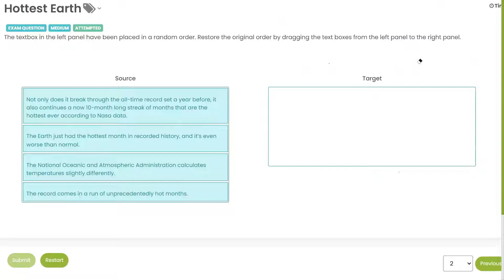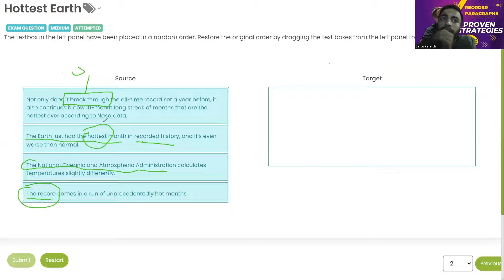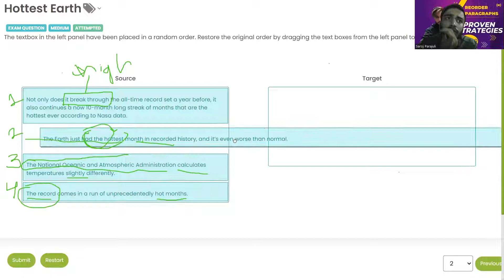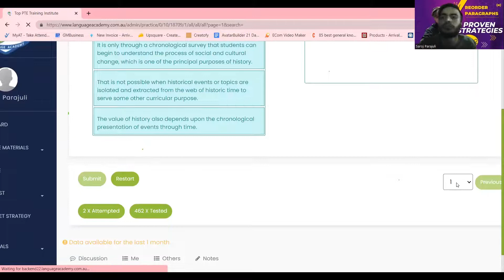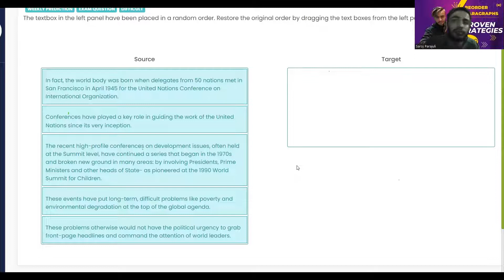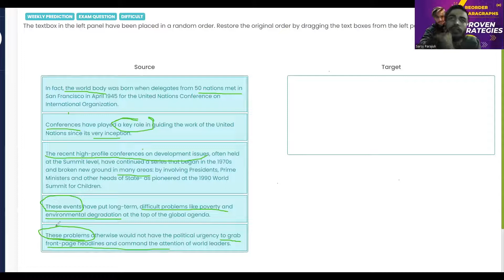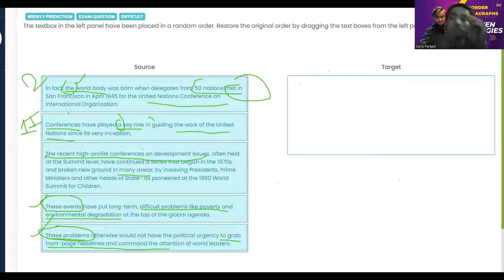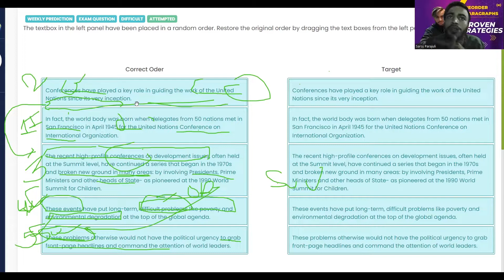PTE Reading Practice Online Class | Reorder Paragraph Part 1 | Tricks and Strategies for Reading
Make your PTE Easier Ever|  Improvise Learning Academy|

For Special Grammar Courses and Other Courses Such as PTE IELTS DUOLINGO and More.

Our Main Vision is to provide a Quality Education for your successful future and career goals.

Online Classes and One-to-One Live Classes Available.

Putalisadak Chowk, Opposite of Chiya Adda.